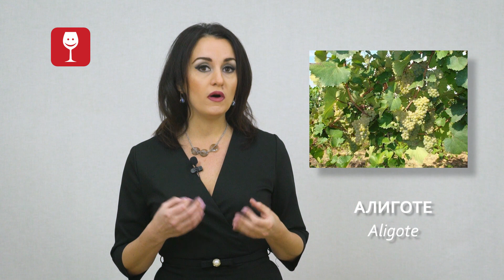Сорт винограда Алиготе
Алиготе наиболее известен как «третий» сорт винограда Бургундии, или как бедный кузен более удачливого коммерческого сорта – престижного Шардоне. Исследование ДНК доказало, что он является членом большого семейства Пино, в состав  которого также входит Пино Нуар, Пино Гри, Пино Менье, Пино Блан и Шардоне.
Уже более 200 лет Алиготе является частью бургундского винного ландшафта. Наиболее эффективен в винах региона Бургундия, и особенно в Бузероне, в северной части Шалонеза. Алиготе также играет ключевую роль в игристых винах Crémant de Bourgogne.
Алиготе - раннеспелый сорт, более морозостойкий, чем его более известный двоюродный брат, что дает возможность выращивать его в более прохладных местах. К югу от Бургундии в долине Роны можно найти небольшое количество посадок Алиготе, в основном для купажирования с Шардоне -  для создания легких, фруктовых белых вин Шатийон-ан-Диуа.

Снято камерами SONY. Sony Centre Краснодар

Идея: Алексей Савельев, Светлана Оберман. Автор: Светлана Оберман. Съёмка, монтаж: Алексей Савельев.

Организация и проведение съёмок:
писать в whatsapp!

Любое использование либо копирование материалов допускается лишь с письменного разрешения правообладателя и только со ссылкой на источник.